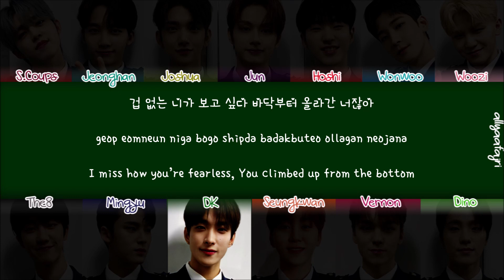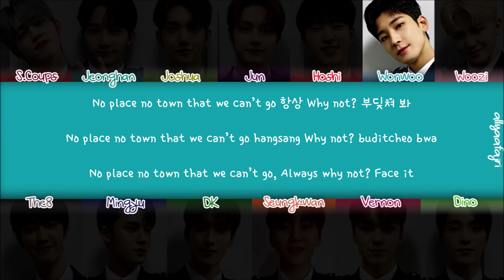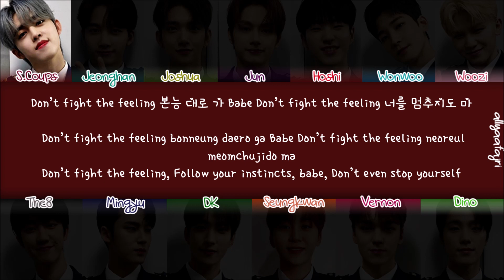How Would SEVENTEEN Sing DON'T FIGHT THE FEELING by EXO? [HAN/ROM/ENG LYRICS]